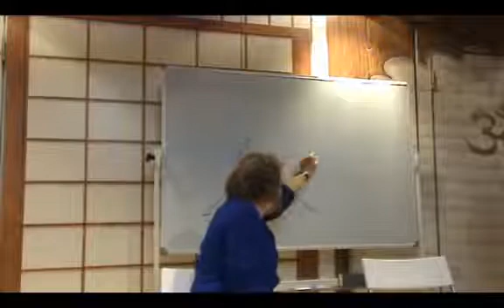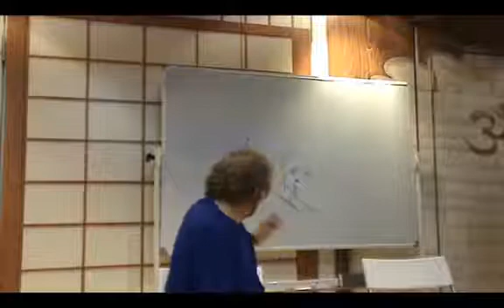Правильное дыхание и продолжительность жизни. Дэн Брюле.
Мастер дыхания Дэн Брюле о крупнейшем медицинском исследовании, доказавшем влияние правильного дыхания на продолжительность жизни.

Изучите практики дыхания для развития и поддержания своей дыхательной функции. Пройдите бесплатное обучение в Международном центре изучения и практики осознанного дыхания